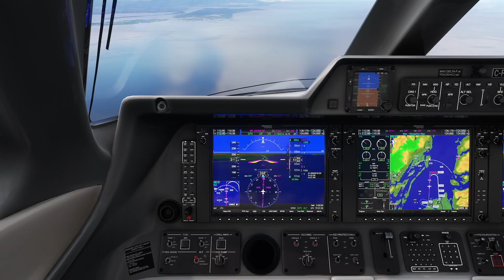MSFS Embraer Phenom 100 PORTLAND KPDX TO VANCOUVER CYVR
This flight is from Portland Oregon, KPDX, in the Pacific Northwest, to Vancouver BC, CYVR on Canada's west coast. I am using the Honeycomb Alpha yoke and Bravo throttle quadrant and I'm flying the Cockspur Embraer Phenom 100.